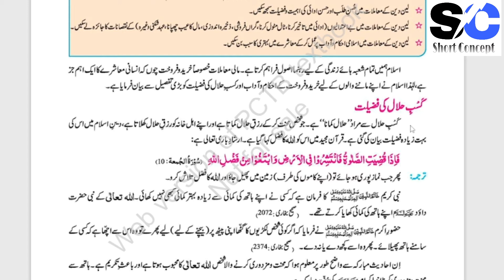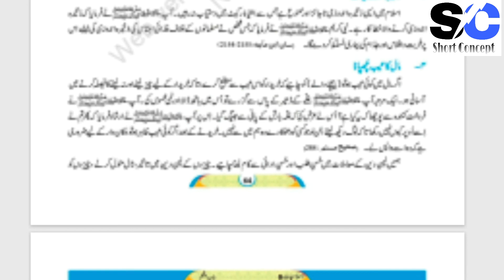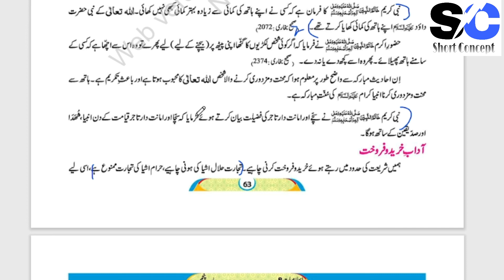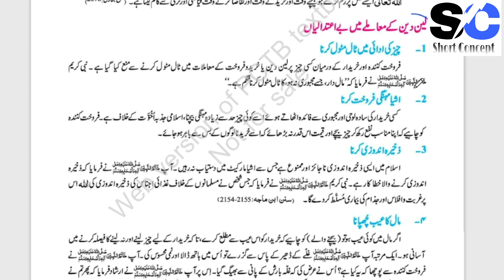8th Class Islamiyat New Book||Government of Punjab new Book islamiyat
8th class New Book Review..
8th class New Book islamiyat...
8th islamiyat new book..
8th class islamiyat..
New Book islamiyat...
Duaye..
chapter #1
chapter #2
chapter #3
chapter #4
chapter #5
chapter #6
8th class islamiyat chapter #6
8th islamiyat Duaye...
8th class New Book islamiyat syllabus..
Government of the Punjab new Book islamiyat syllabus,,,